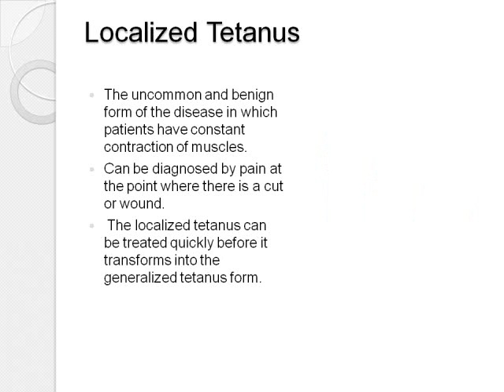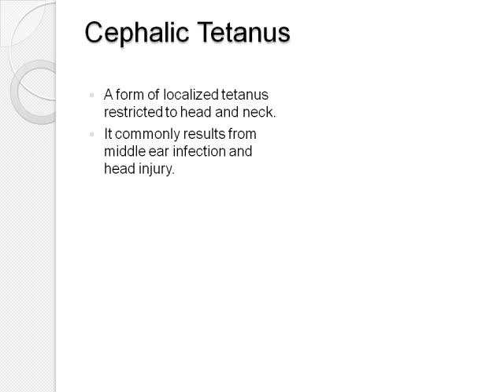Tetanus- George 8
Tetanus Slide Show